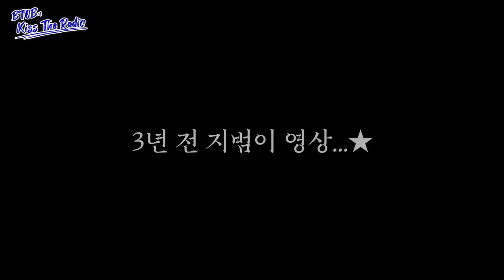다정한 남자친구 장준?!💘 본격 지범이 오글영상 따라잡기🔥😜😳 / [비투비의 키스 더 라디오] I KBS 230213 방송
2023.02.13 KBS Cool FM 89.1MHz 매일 22:00~24:00
비투비의 키스 더 라디오 (BTOB kiss the radio)

※ 본 방송은 방역수칙을 준수해 촬영되었습니다.
토크와 라이브를 소화해야하는 DJ, 게스트를 제외하고 전부 마스크를 착용했으며, 스튜디오 내 모든 인원은 체온확인과 소독을 완료했습니다.